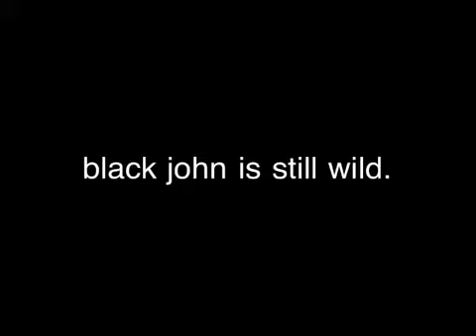Black John is still wild.